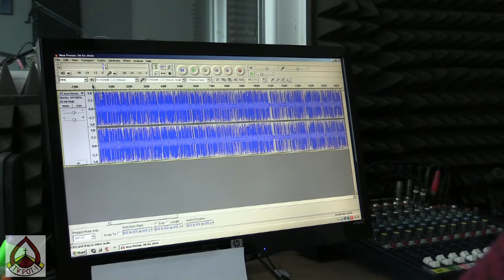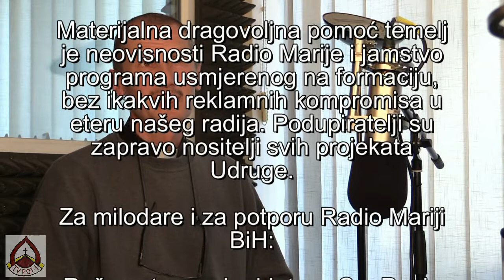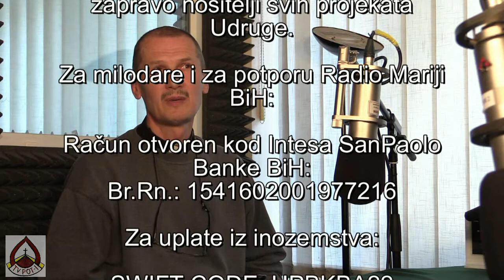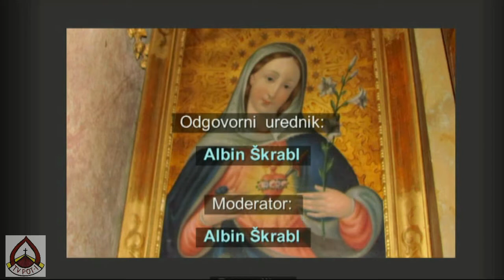RADIO MARIJA BIH